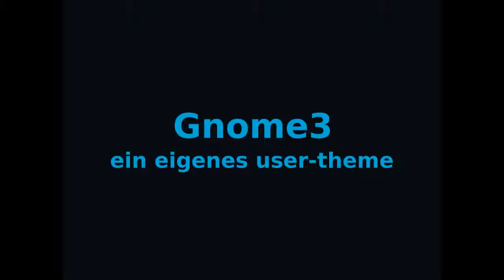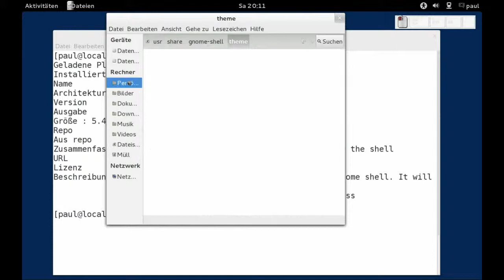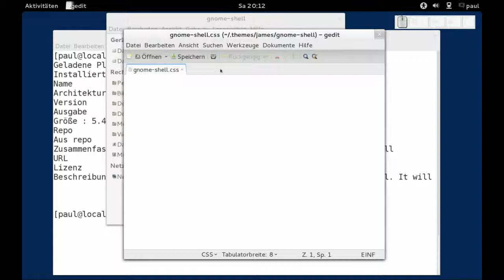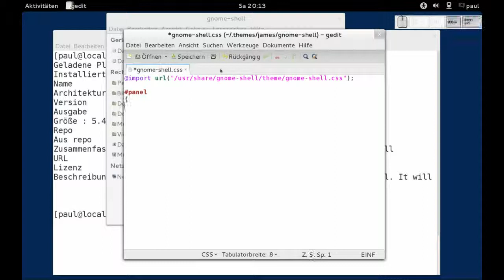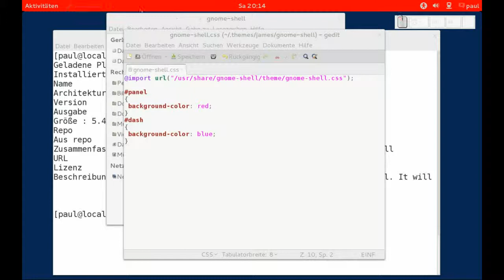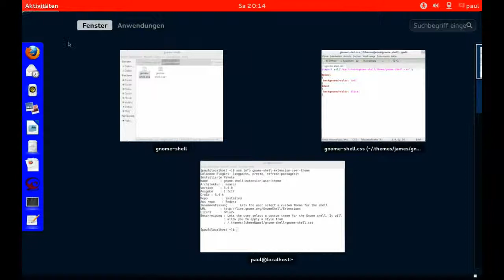Gnome3 - ein eigenes user-theme (Thema, Design, Erscheinungsbild)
Gnome3 - ein eigenes user-theme (Thema, Design, Erscheinungsbild), Fedora 17

Alt+F2 rt - für Theme-Neustart
notwendigen Pakete: gnome-shell-extension-user-theme, gnome-tweak-tool